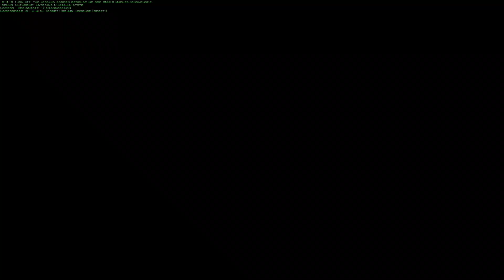Irmão urso O JOGO EP01 - ENCONTRANDO O KODA